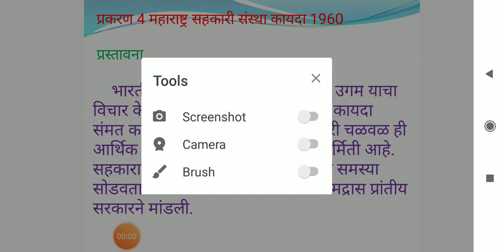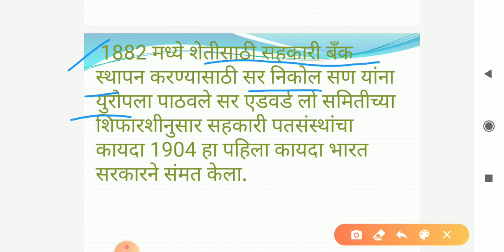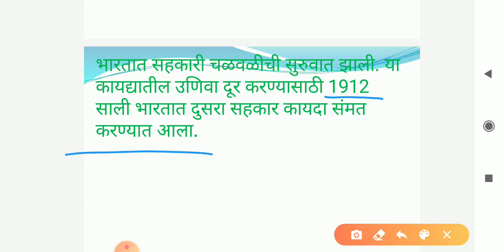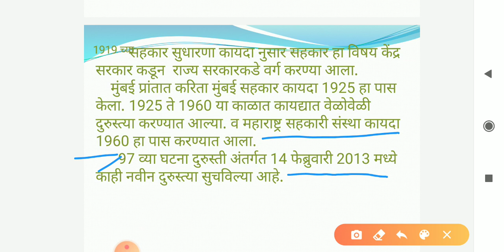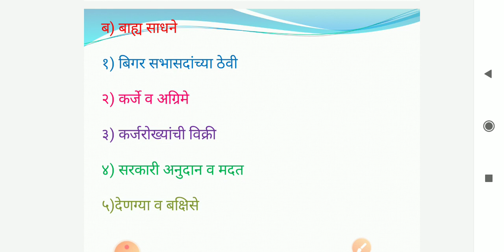सहकार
४.महाराष्ट्र सहकार संस्था कायदा 1960